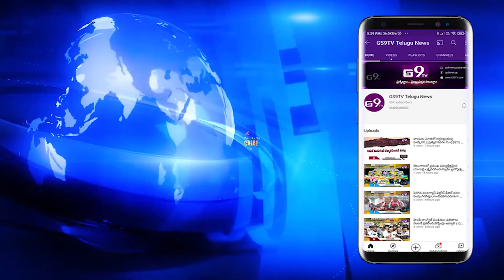కేంద్ర ప్రభుత్వ వైఖరిని నిరసిస్తూ తెరాస శ్రేణుల భారీ ర్యాలీ | GS9TV TELUGU NEWS